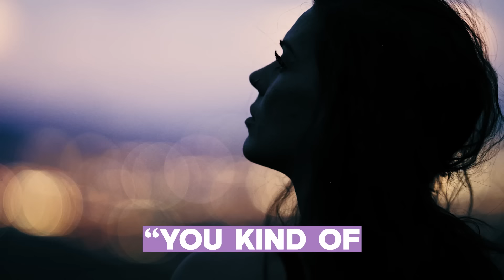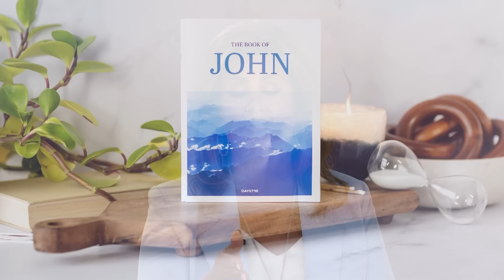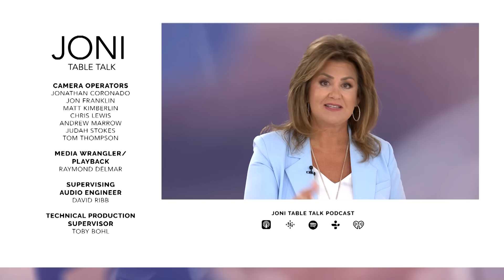Exhausted & Stressed? This Could Be the Reason: How To Find Calm in Chaos with Jenny Donnelly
Are you constantly on edge, overwhelmed by the chaos of everyday life? @jennydonnellyofficial shares the powerful keys to finding lasting peace, no matter your circumstances. Discover the intimate revelation that uncovers the true source of stress and anxiety—and learn how you can finally break free and walk in a greater capacity than ever before.